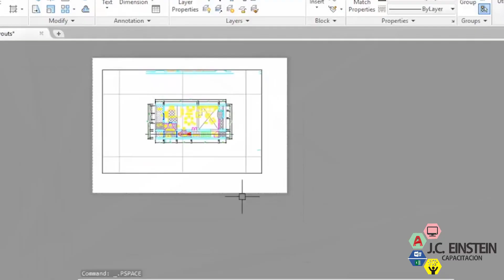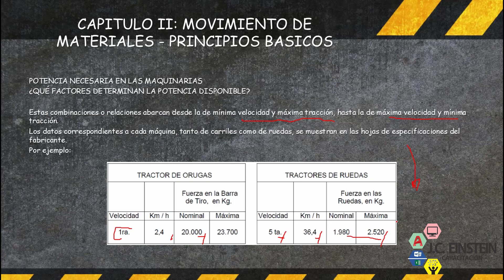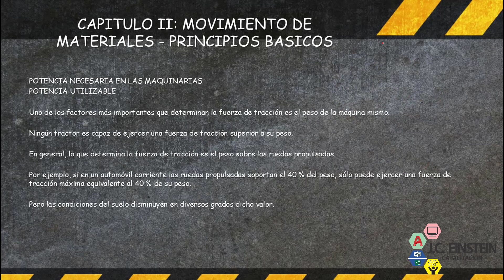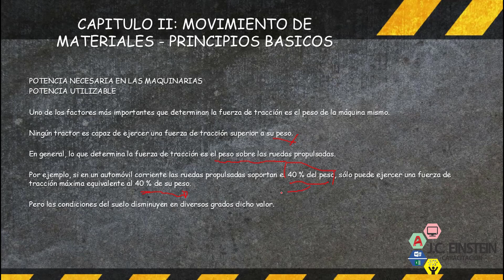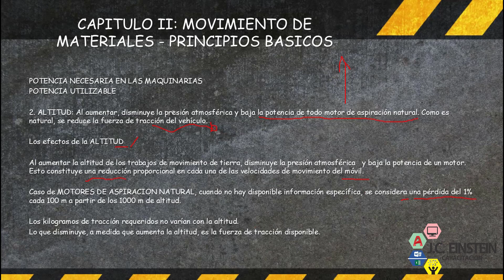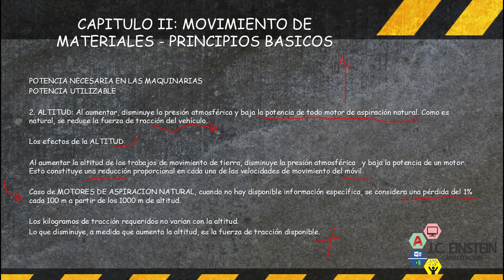CARGUIO Y TRANSPORTE: TEMA 02: MOVIMIENTO DE MATERIALES - parte 6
El tema del día es el comienzo de un nuevo curso, el cual es Carguio y Transporte, ahora veremos la parte 6 de este capitulo

Si tienes alguna duda, siéntete en la completa libertad y contactarme